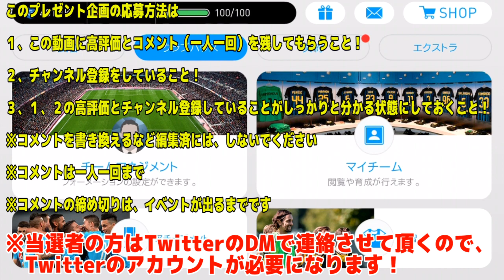#477【ウイイレアプリ2018】‹夏休みプレゼント企画›マイクラブコイン争奪戦！！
★応募方法
※コメントを書き換えるなど編集済みには、しないでください
※コメントは、一人一回までです！
※コメントの締め切りは、イベントが出る前までです！
※当選者の方はTwitterのDMで連絡させていただくので、
  Twitterのアカウントが必要になります
注意点としては
・一人一回までコメント
・コメントを書き換えることは、禁止（編集済みなど）
・この企画の応募のコメントは、この動画内に一回だけで大丈夫です